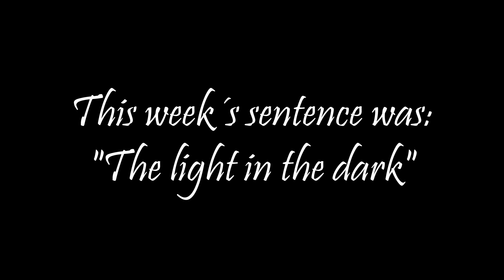Symbolic art 53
This week it felt kind of dark. But somehow also realy relaxing. It is hard to describe! I love the painting even if it is quite plain.

Painting: Myself
Pictures and video: Myself